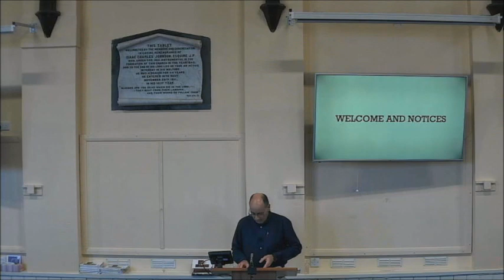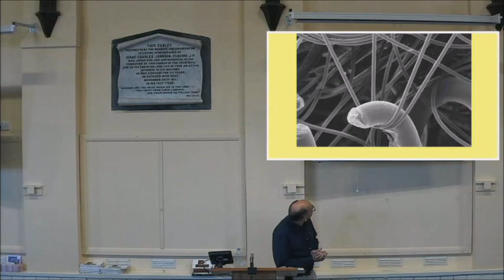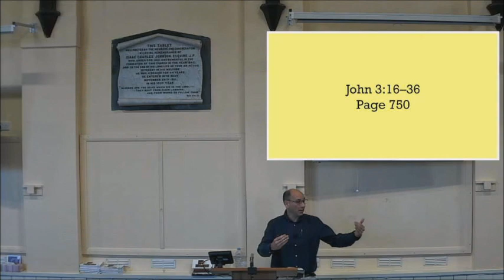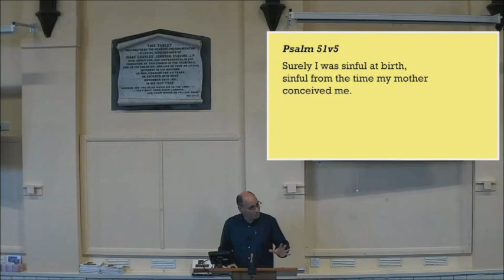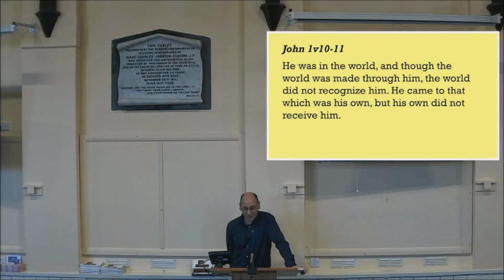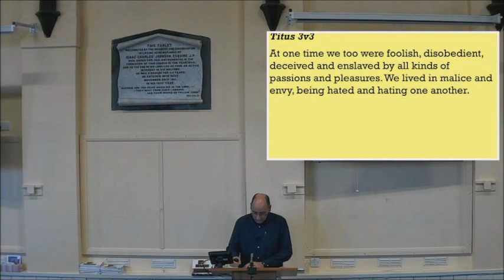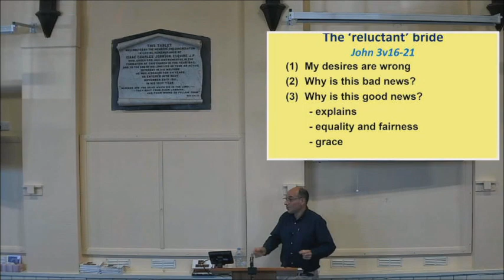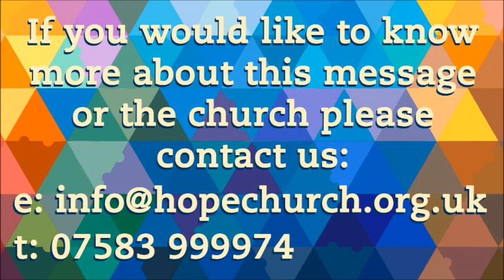The 'Reluctant' Bride | John 3:16-21 | Pastor Stephen Lloyd | 22.10.2023